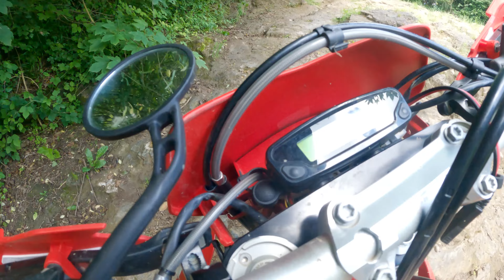Hard Enduro Holland | Alex van den Broek | Extreme Enduro | Bilstain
Een zware Extreme Enduro training met Alex van den Broek bij Bilstain.

Created by Hard Enduro Holland